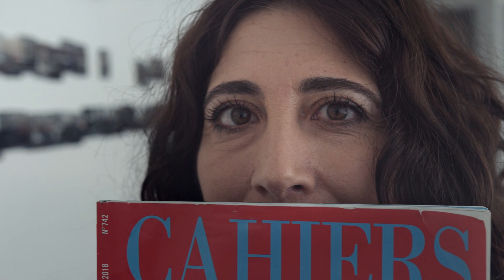Retrato 5. Gaia Furrer, directora de las Jornadas de los Autores del Festival de Cine de Venecia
Nacida en Barga, provincia de Lucca, en 1975, Gaia Furrer se graduó en Historia y Crítica del Cine en la Universidad “La Sapienza” de Roma. Colaboró durante algunos años con Italia Cinema (actual FilmItalia) a cargo de proyectos nacionales e internacionales. Desde 2004 trabaja como responsable de programación del Noir in Festival. En 2020 fue nombrada nueva directora artística de Giornate degli Autori (Jornadas de los Autores), la sección independiente del Festival Internacional de Cine de Venecia, para la cual trabaja desde su primera edición en 2004.